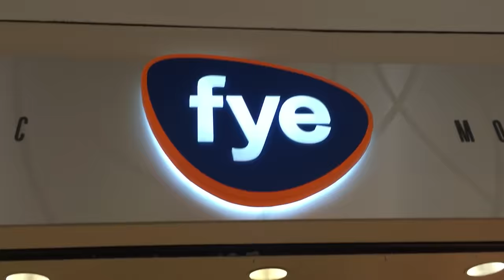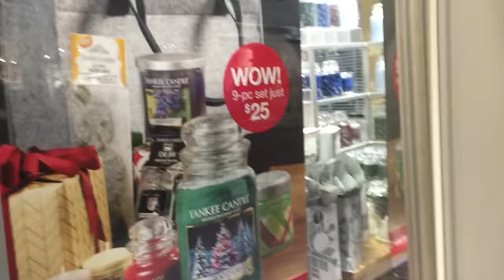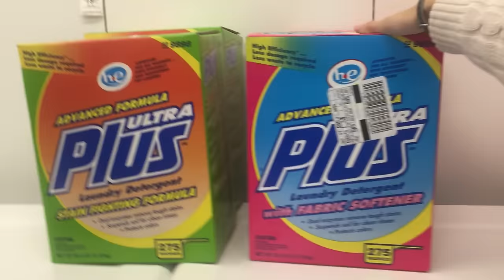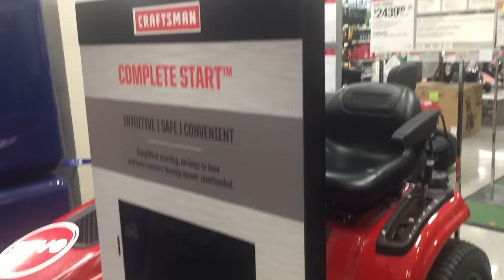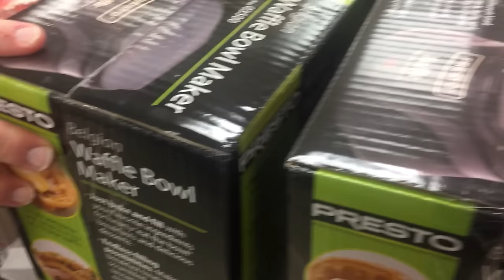What's in Junt's Cart? - Sears: Black Friday 2015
It's Black Friday again, and this time, Junt looks to the famously low-stock Sears for a Pyrex, tool kits, and more.